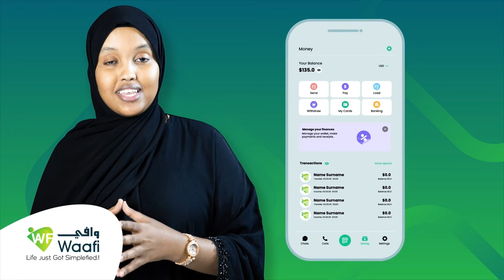Xisbiga Waddani ayaa Golaha Guurtida Somaliland ugu baaqay inay duuduub ku ansixiyaan Xeerka..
Xisbiga Waddani ayaa Golaha Guurtida Somaliland ugu baaqay inay duuduub ku ansixiyaan Xeerka Doorashada Isasaaran